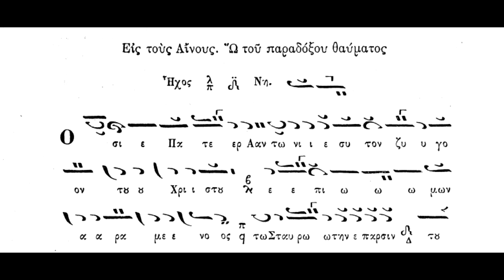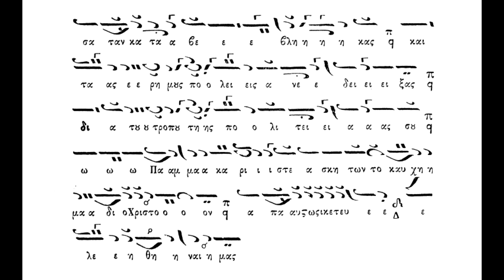Χαίροις αγγελικαίς ομιλών,ήχος πλ.α΄,Προσόμοια αργά,Οσίου Αντωνίου τού Μεγάλου,Πανάρετος Φιλοθεΐτης.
Χαίροις αγγελικαίς ομιλών,ήχος πλ.α΄,Προσόμοια αργά,Οσίου Αντωνίου τού Μεγάλου,Πανάρετος Φιλοθεΐτης(βιβλίον ΜουσικόνΑπάνθισμα 1904)